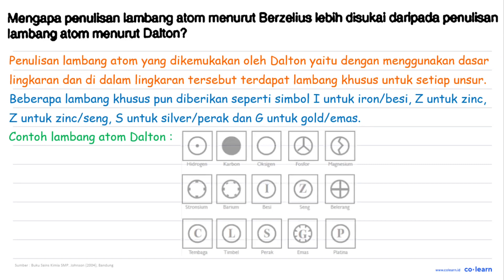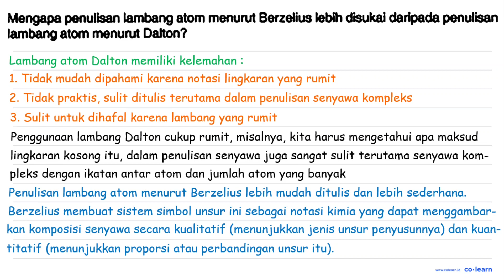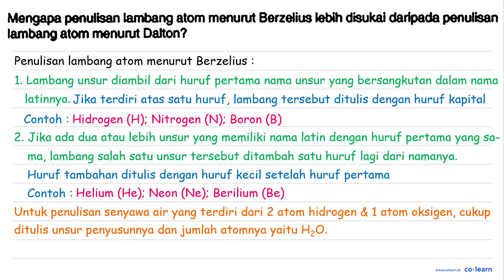Mengapa penulisan lambang atom menunut Berzelius lebih disukai daripada penulisan lambang atom me...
Mengapa penulisan lambang atom menunut Berzelius lebih disukai daripada penulisan lambang atom menunt Dalton?

Topik atau Materi: Tabel Periodik dan Sifat Keperiodikan Unsur - Struktur Atom dan Tabel Periodik - Kimia Anorganik - Kimia Kelas 10 SMA - K-13 Revisi

Sumber Soal: Sains Fisika dan Kimia Kelas 7, K-13 Revisi, TP, 2020 , N/A

00:00 : Bedah Soal
01:00 : Konsep, rumus dan pengertian Tabel Periodik dan Sifat Keperiodikan Unsur
01:18 : Langkah penyelesaian soal
01:16 : Jawaban akhir
01:46 : Penutup